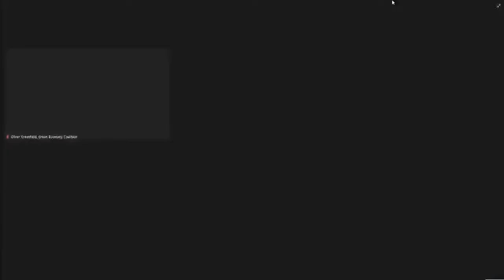Session 5 - Tracking and analysing green recovery measures - 2021 GGSD Forum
This session, jointly organised with the Green Growth Knowledge Partnership (GGKP), brought together leading experts to discuss key findings, and the major challenges and opportunities they see ahead.

Moderator:
Benjamin SIMMONS, Head, Green Growth Knowledge Partnership.

Panlellists:
Julia REINAUD, Senior Director, Europe, Breakthrough Energy.
Francesco VONA, Senior Economist, OFCE Sciences-Po and Adjunct Visiting Professor, University Ca' Foscari of Venice.
Gabriele WAGNER, Advisor, Deutsche Gesellschaft für Internationale Zuzammenarbeit (GIZ) GmbH GIZ.
Oliver GREENFIELD, Convenor, Green Economy Coalition.
Enrico BOTTA, Policy Analyst, Environment Directorate, Green Growth and Global Relations Unit, OECD.